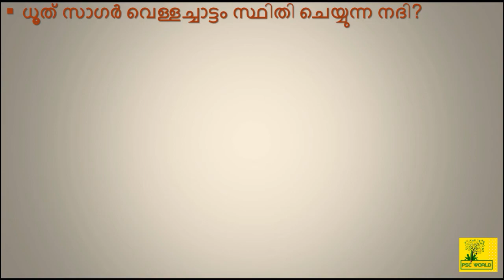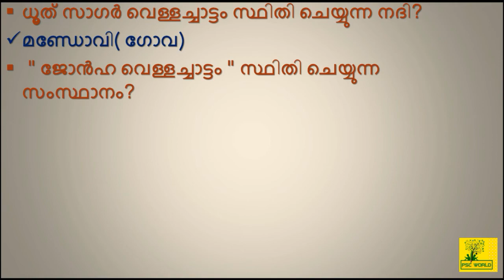Indian Geography | Water Falls | KERALA PSC Questions | LDC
PSC WORLD In this video, we are discussing the "Water Falls", Indian Geography for All PSC EXAM and also upcoming (2020) LDC exam conducted by Kerala PSC.  In each of the following classes, it will be uploaded in a systematic simple and Easy manner depending on the LDC syllabus. Following classes will be useful to ensure your LDC success.